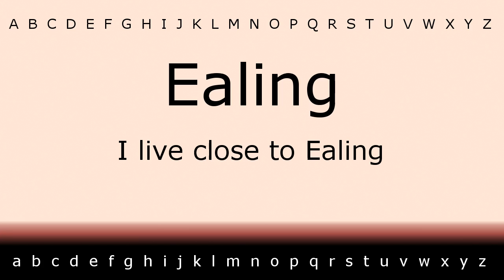How to pronounce 'Ealing' with Zira.mp4